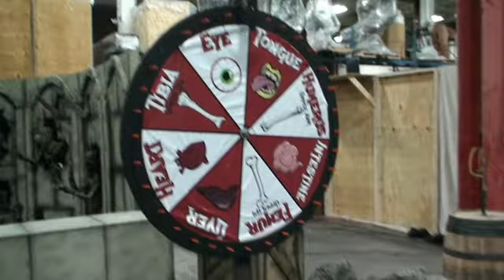The Mummy's Curse In Studio Completion Video No Actors